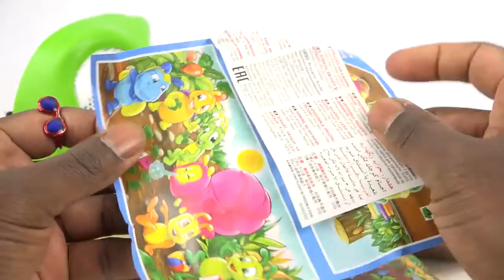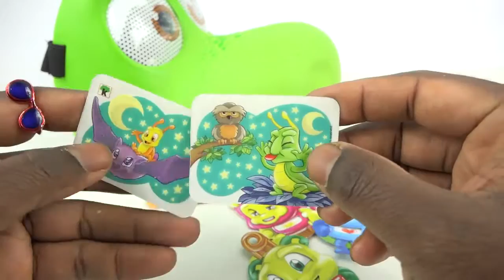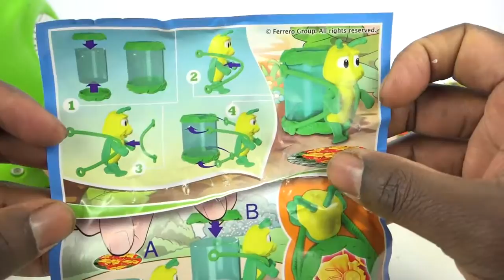Hungry Dinosaure Arlo Kinder Maxi Egg Good Dinosaure Surprise Eggs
Music